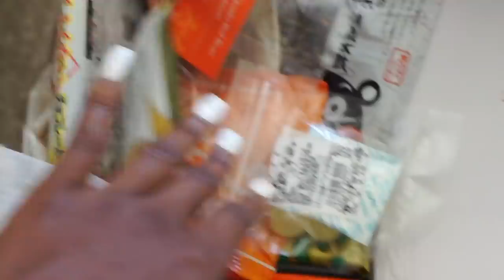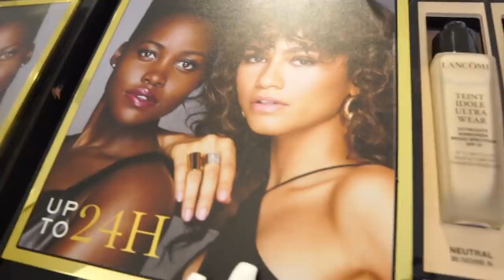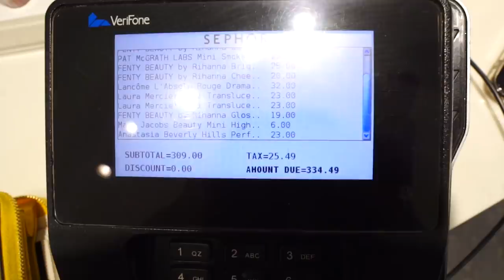HUGE Makeup Shopping Spree! Buying makeup my subscribers recommended